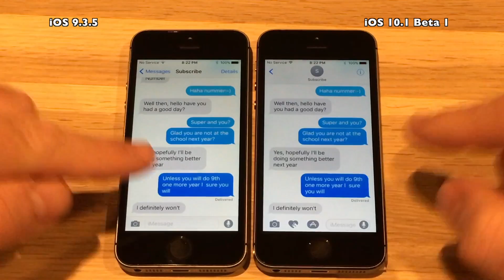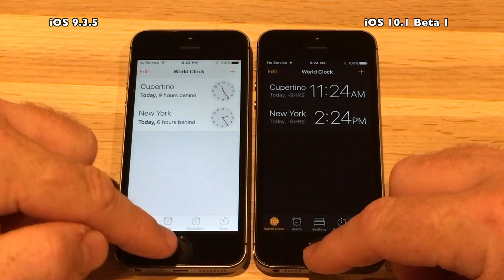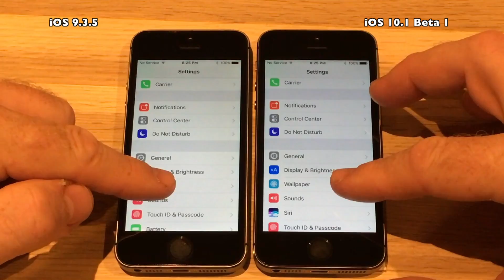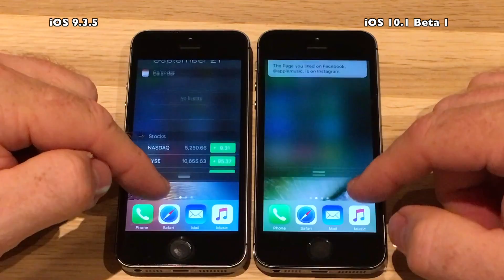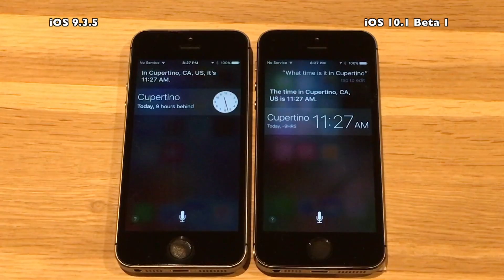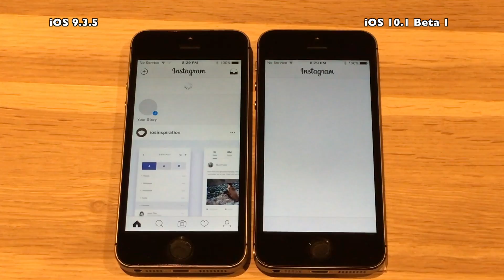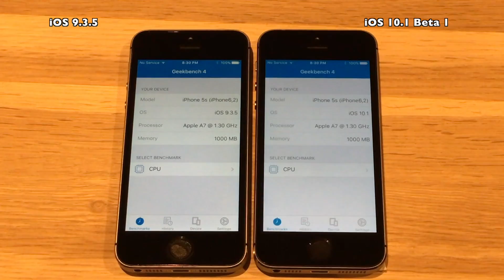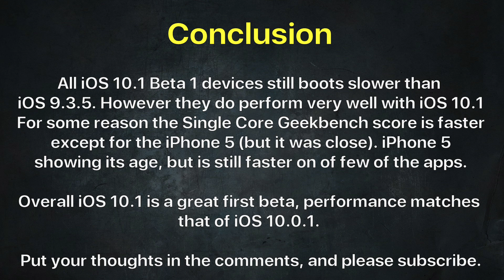iPhone 5S : iOS 9.3.5 vs iOS 10.1 Beta 1 / Public Beta 1 Speed Test / Performance Test